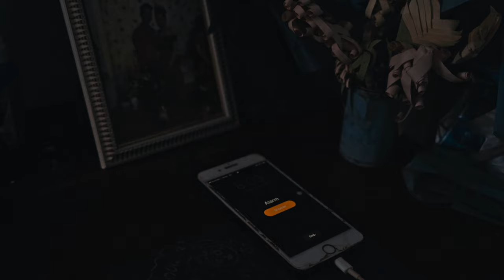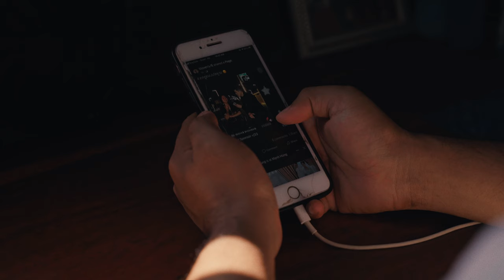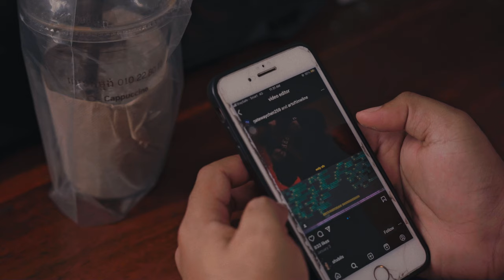អារម្មណ៏ពេលព្រឹក | Morning feeling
shot & edited by @jaaveii0701